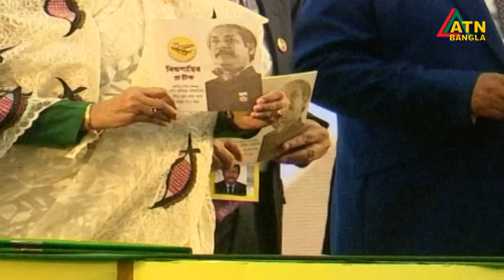অস্ত্রের প্রতিযোগিতা নয়, শান্তির মাধ্যমে বিশ্বের সব সমস্যার সমাধান চায় বাংলাদেশ : প্রধানমন্ত্রী।